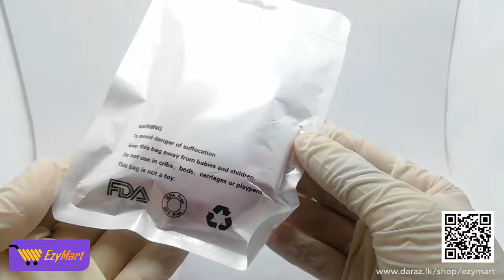EzyMart - Silicone Teether Baby Pacifier Gloves & Mittens Teething Chewable Newborn Nursing Teether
EzyMart - Silicone Teether Baby Pacifier Gloves & Mittens Teething Chewable Newborn Nursing Teether Infant BPA Free Pastel Toys for Child - EzyMart Online All Items Shopping in Sri Lanka Daraz Lk